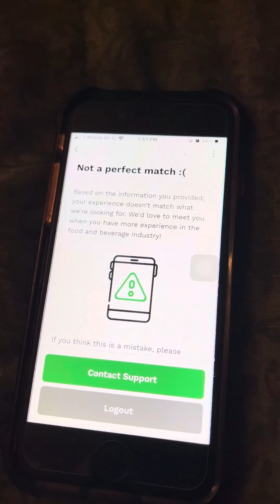Qwick freelance job review app part five